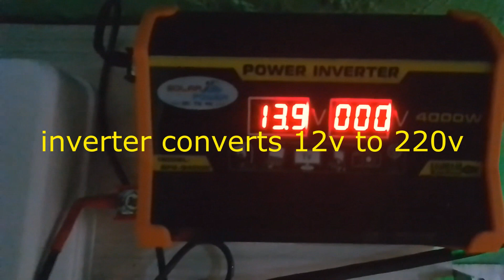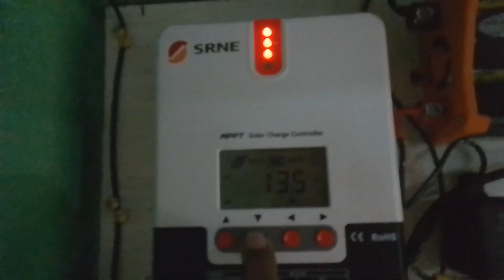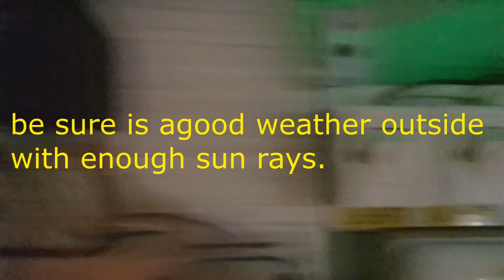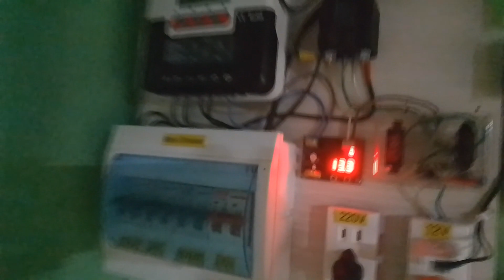Part 2: Final setup 100 watts 50ah solar setup